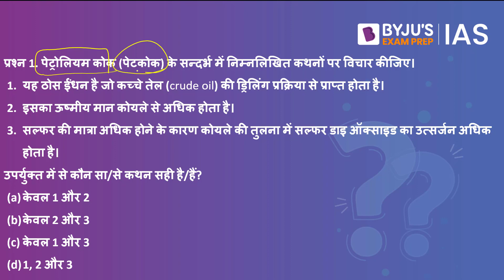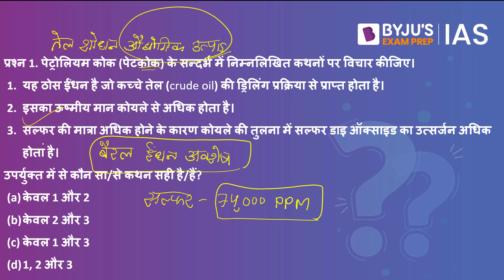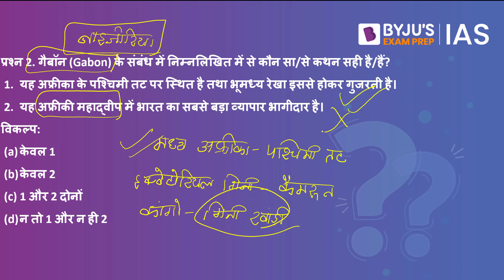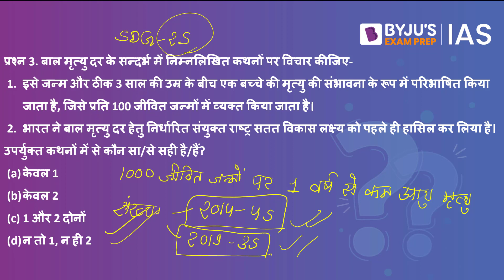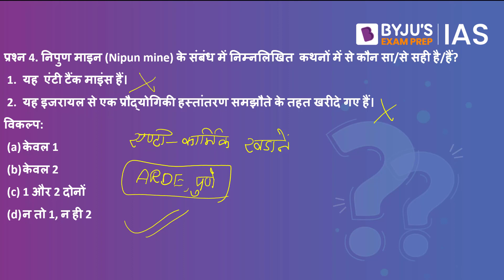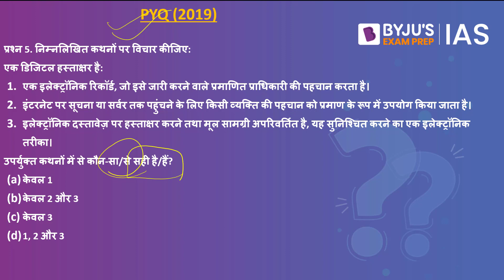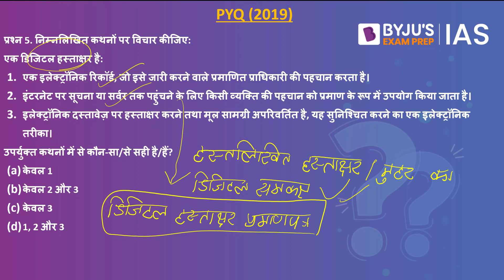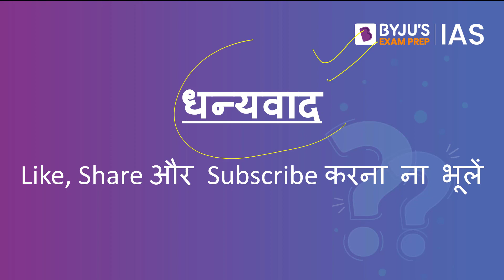IAS परीक्षा के लिए दैनिक क्विज़ | 17 अगस्त 2022 | UPSC: CSE 2023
आजके टॉपिक्स निम्नलिखित है:
1. भूमिका - 00:00
2. पेट्रोलियम कोक (पेटकोक) - 00:07
3. गैबॉन - 02:06
4. बाल मृत्यु दर - 03:51
5. निपुण माइन - 05:29
6. PYQ-डिजिटल हस्ताक्षर - 06:44
7. आज का तथ्य-कोयला गैसीकरण प्रौद्योगिकी - 08:42

Happy Learning!